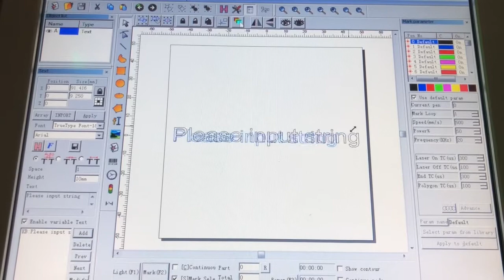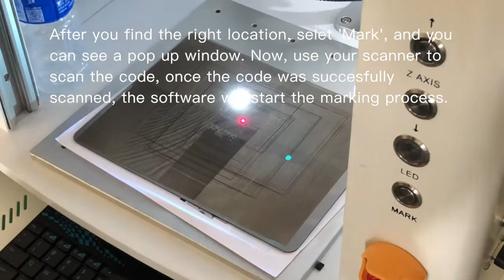Scanner Marking Working Demo ---HBS Laser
Here is the working demo of how to use scanner to scan and mark.